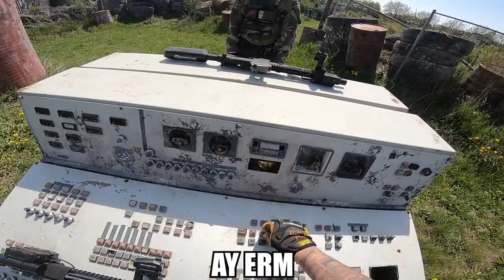The BEST Airsoft Replica I’ve Ever USED! (Umbrella armoury OCAW)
i enjoyed this airsoft gameplay thank you for the continued support, you guys are the best :)